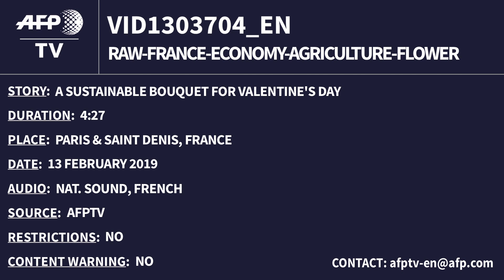Un bouquet écolo pour la Saint Valentin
NO COMMENT - Des fleurs bio, de saison et locales pour la Saint Valentin c'est possible. Des fleuristes aux horticulteurs, la filière française s'organise. IMAGE MONTAGE Tiphaine HONORE